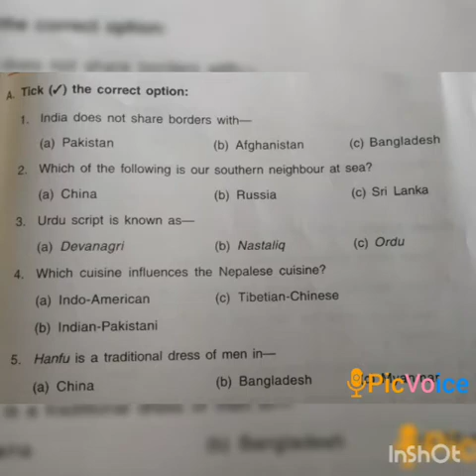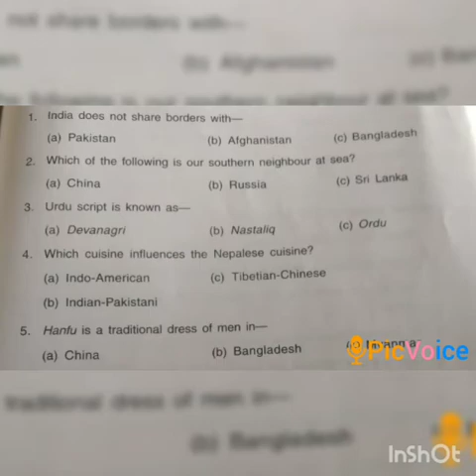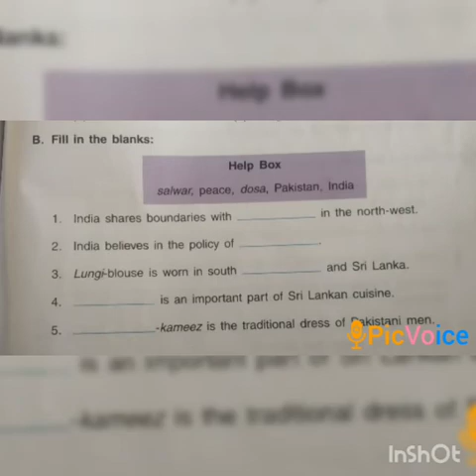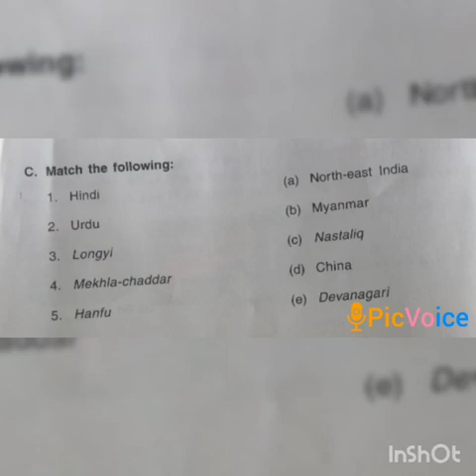Ch - India's Neighbours ( Ex - A ,B & C )